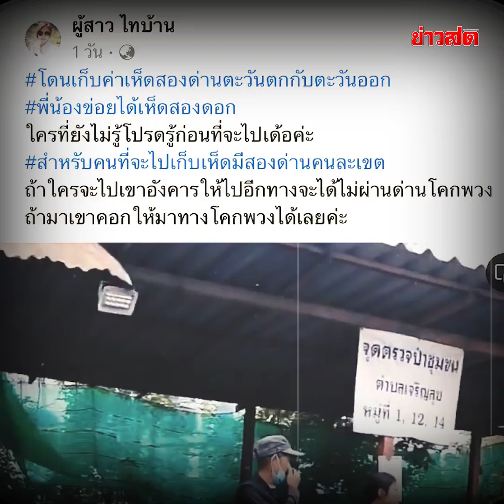ส่วยเก็บเห็ด!? ดราม่าสนั่นแบบนี้ก็มีด้วย เจ้าหน้าที่รับเก็บจริง แต่มีเหตุผล... : Khaosod TV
กลายเป็นดราม่าสนั่น ‘ส่วยเก็บเห็ด’ จะเข้าป่าไปเก็บเห็ด ต้องจ่ายเงินก่อน เจอวิจารณ์สนั่นแบบนี้ก็ได้หรอ? ผู้สื่อข่าวลงพื้นที่บริเวณ ทางขึ้นเขาอังคาร ซึ่งเป็นป่าเห็ดที่อุดมสมบูรณ์ ที่สุดแห่งหนึ่งของจังหวัดบุรีรัมย์ พบชาวบ้านมาต่อคิวยาว เพื่อเข้าไปเก็บเห็ด โดยต้องจ่ายค่าผ่านทาง คนละ 20 บาท

เผยมีการเก็บเงินค่าเข้าไปเก็บเห็ดจริง เป็นค่าใช้บริการ เงินที่ได้จะเข้า คณะกรรมการทรัพย์สินส่วนกลาง  เพื่อนำพัฒนาป่าในพื้นที่  และอยากสร้างจิตสำนึก ให้เขากลับไปคิดว่า บ้านเขาก็มีป่าทำไมไม่ไปบริหารจัดการ ให้ป่าของตัวเองมีเห็ดแบบนี้บ้าง บางคนเดินทางมาไกลกว่า 80 กม. เพื่อเก็บเห็ดที่นี่โดยเฉพาะ